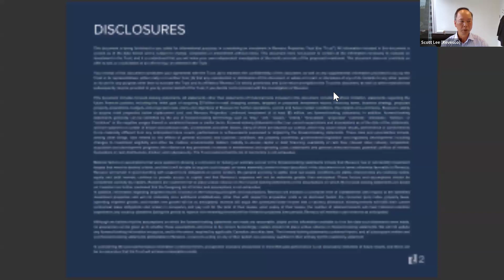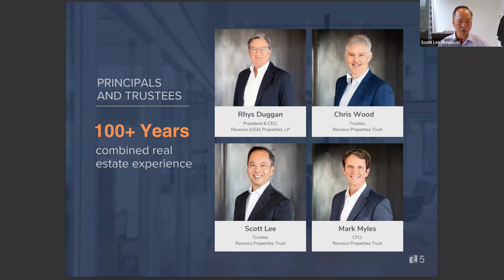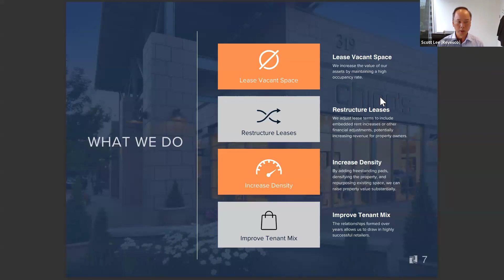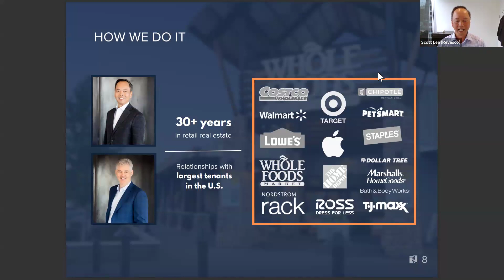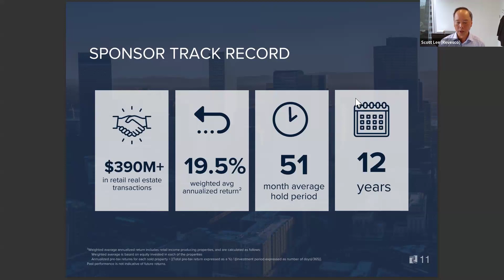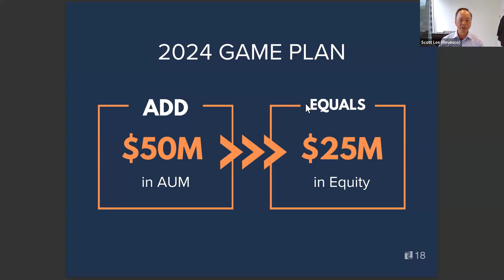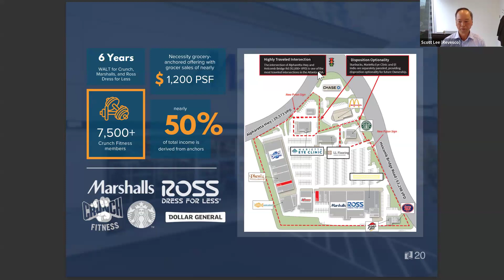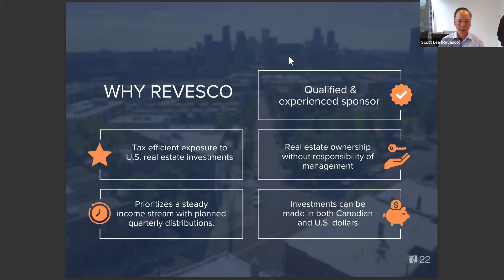Revesco Properties Trust - U.S. Commercial Real Estate Fund